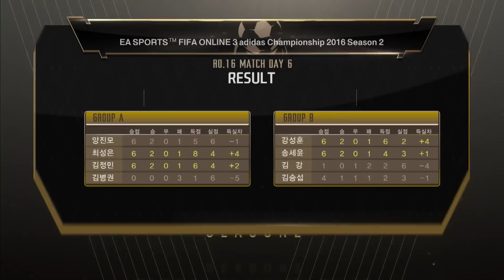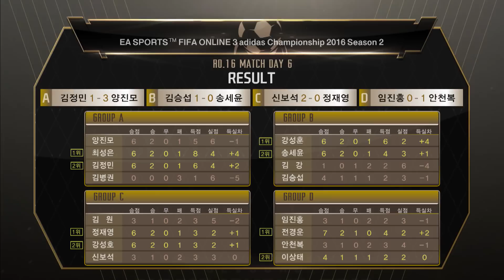8강 1그룹 1경기 최성은 VS 이상태 [16.10.15] FIFA온라인3 챔피언십 2016 시즌2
- SK B TV : Ch. 262
- LG U+ : Ch. 109
- Olleh TV : Ch. 283